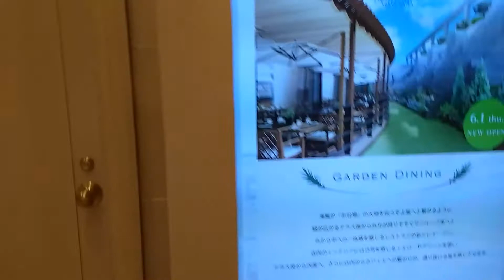26 May 2017